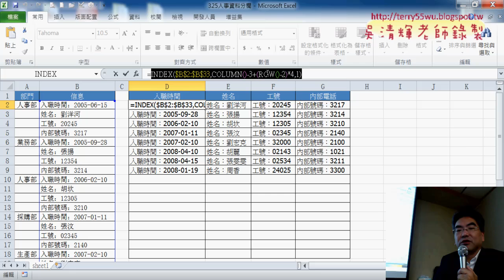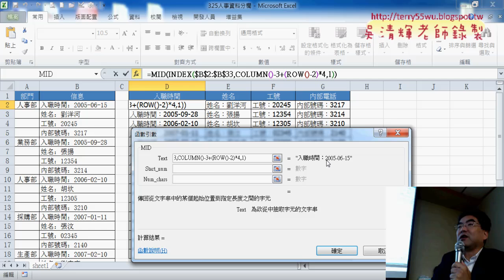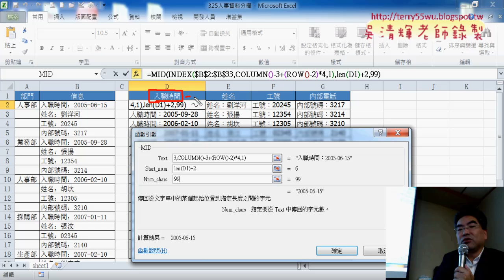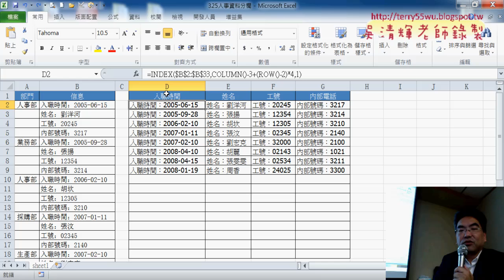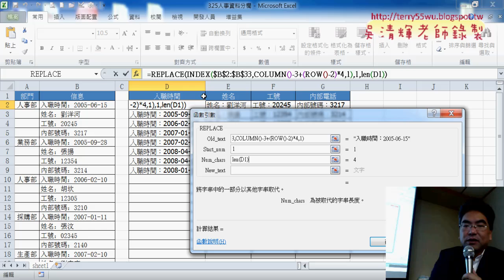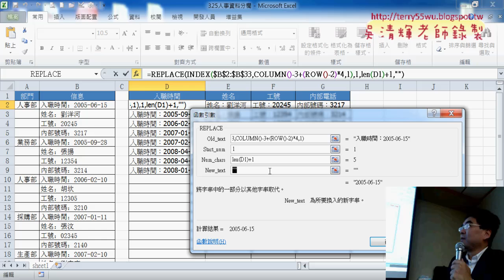02 刪除資料中的欄位名稱MID與REPLACE